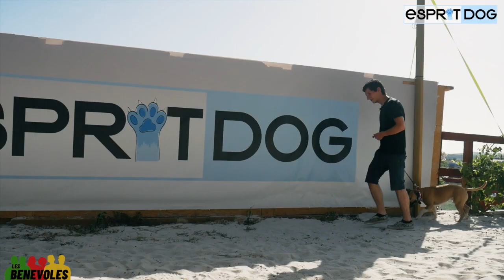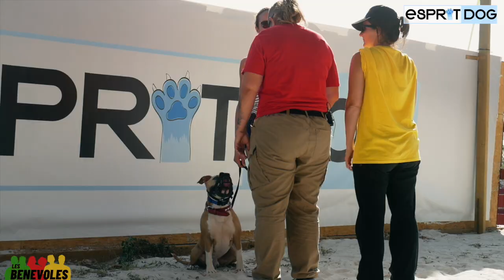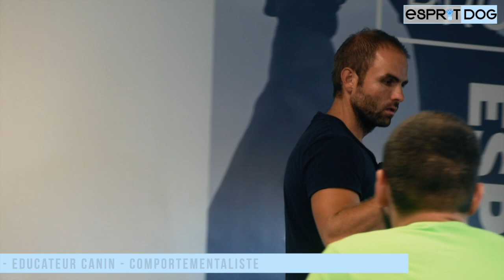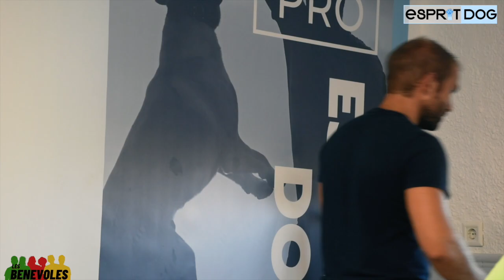Les Bénévoles - Episode 5 - Esprit Dog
Saison 1 - Episode 5 : le 2ème jour pour les bénévoles se poursuit, dans une tension naissante ! Et ça se ressent sur le terrain !

Un programme original Esprit Dog.
Tous les lundis et Jeudis - 19h
Débrief en direct tous les vendredis à 19h30.

Les Bénévoles :
Pendant 10 jours, 6 éducateurs canins bénévoles rejoignent un programme spécial au centre Esprit Dog ! Pour sensibiliser sur leur quotidien, leurs faiblesses, leurs conditions de travail, leurs lacunes !
Ils vont devoir ré-éduquer 3 chiens agressifs, mais ils tenteront aussi de remporter jusqu'à 10 000€ pour leurs associations !
Vous allez partager leur aventure jour après jour, et beaucoup... Beaucoup de surprises !
Vous aussi soutenez vos bénévoles préférés en votant pour eux, dans la story Instagram Esprit Dog ! Le Binôme gagnant remportera 2000€ de plus pour son association !